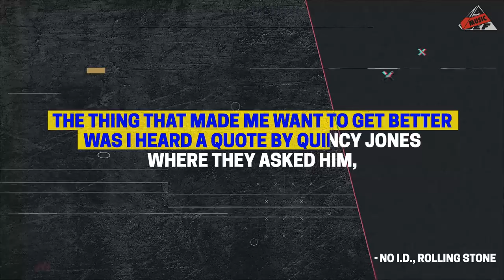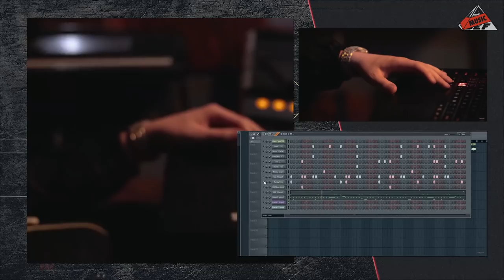No I.D.- True Relevancy | The Control Room | All Def Music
Few producers have maintained the type of relevancy that No I.D. has maintained throughout his extensive career. Find out how one of hip hop's most influential producers has kept his sound fresh and how he inspires artists he works with to do the same.